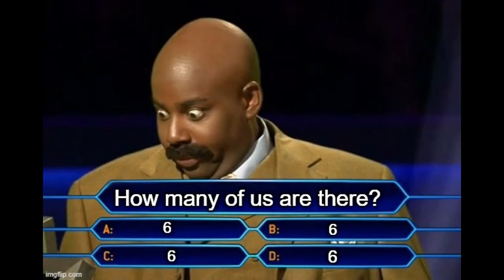227 just trying to get their colours